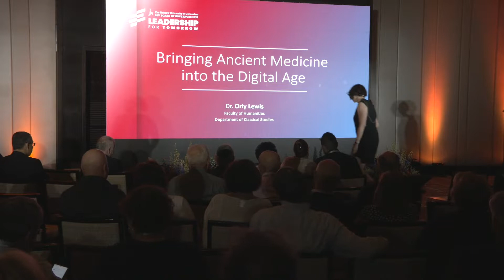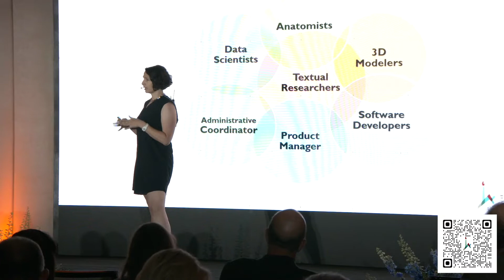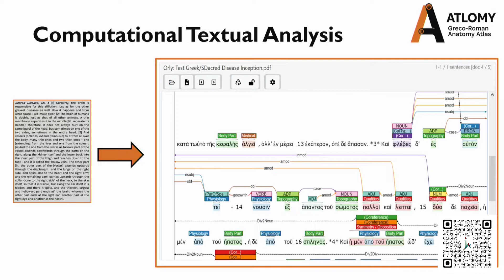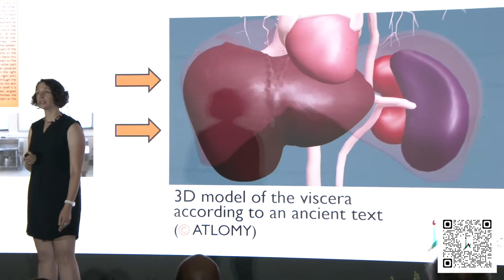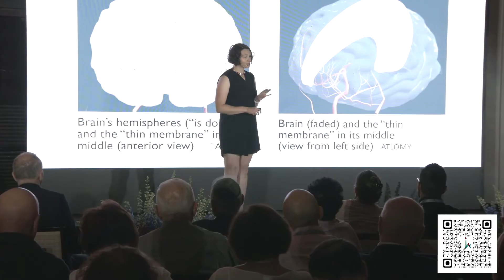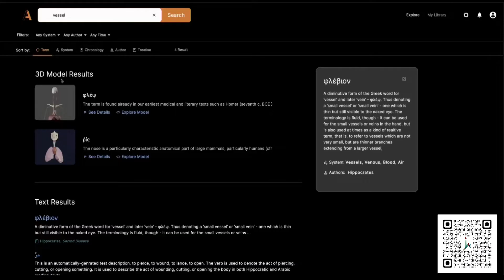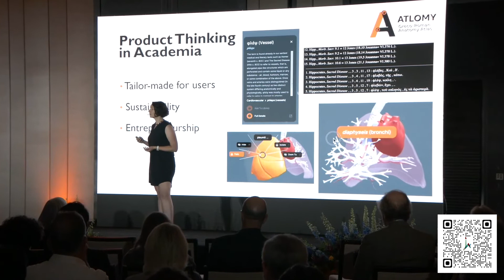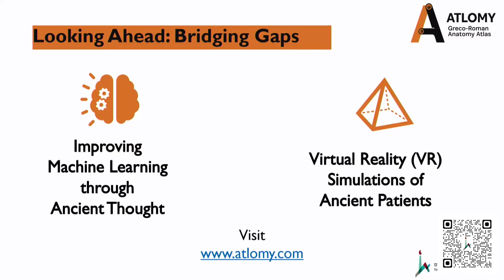Bringing Ancient Medicine into the Digital Age | Dra. Orly Lewis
Dra. Orly Lewis
Faculty of Humanities, Hebrew University of Jerusalem.
HUJI Talks, June 2022.